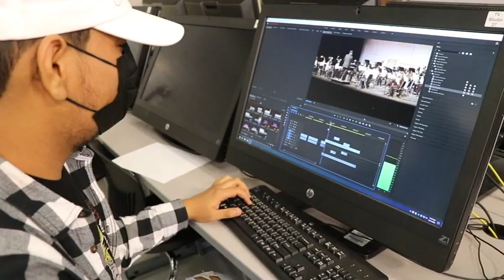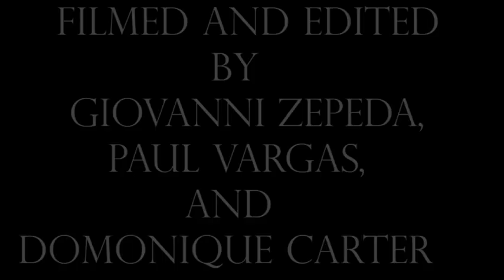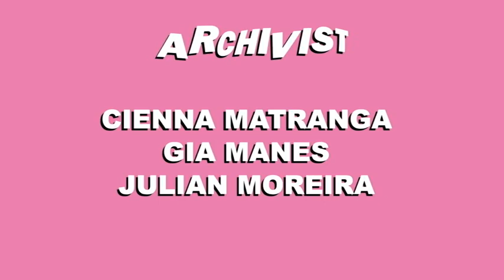COHS WPTV - 10/22/21